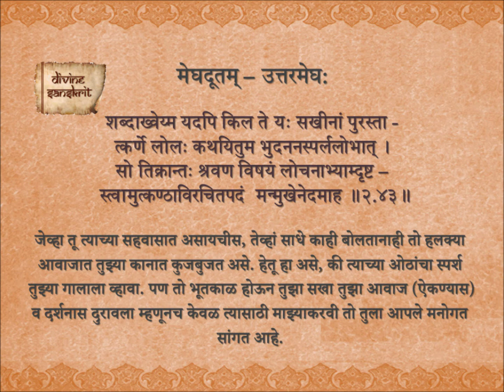Uttar Megh 2.43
The Meghaduta of Kalidasa - Uttar Megh with Marathi meaning.